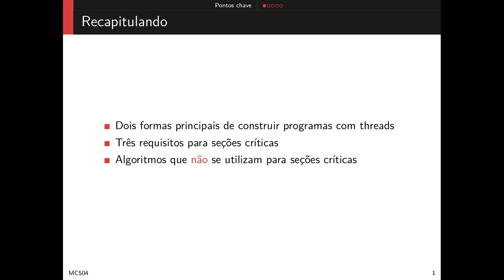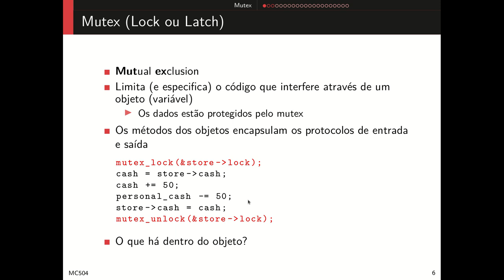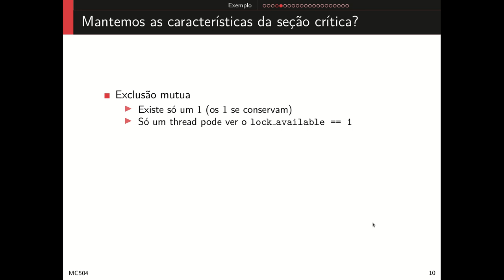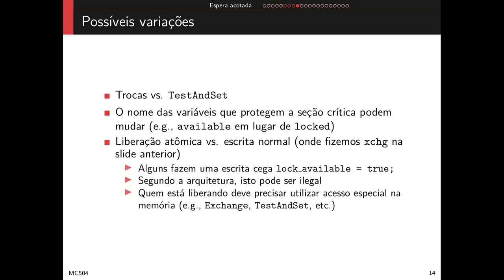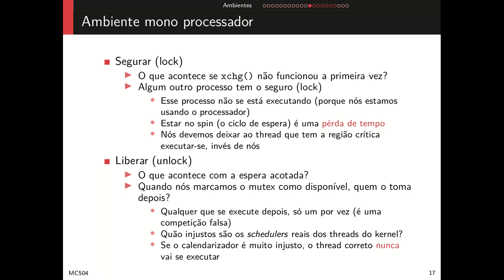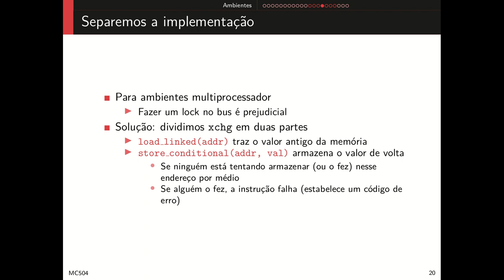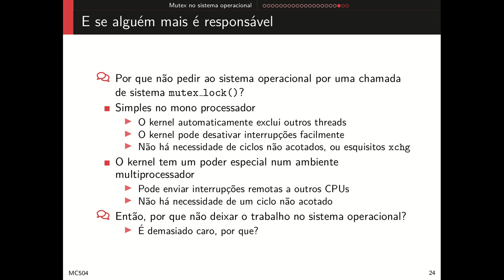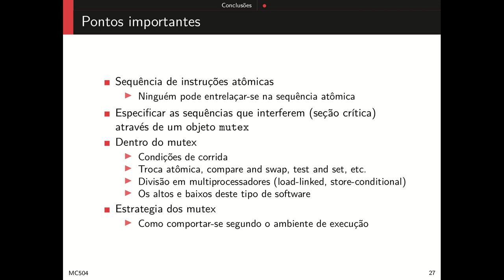08 Sincronização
Sincronização - Exclusão Mutua